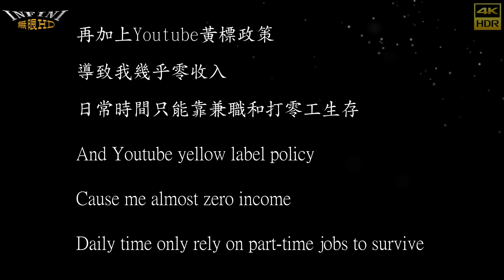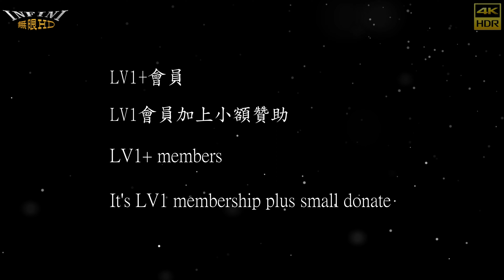【無限HD】黃捷 媒體聯訪(4K HDR)@高雄動漫節